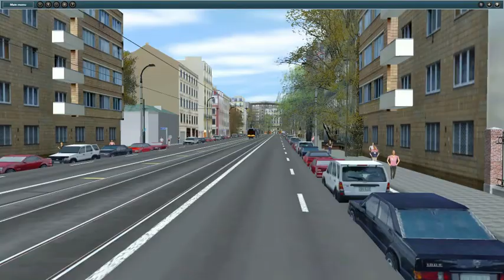Pesa Swing 122NaSf Trainz 2009 (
(Reskin)